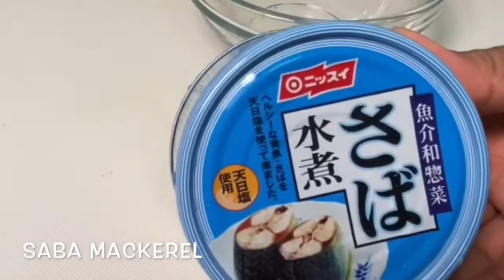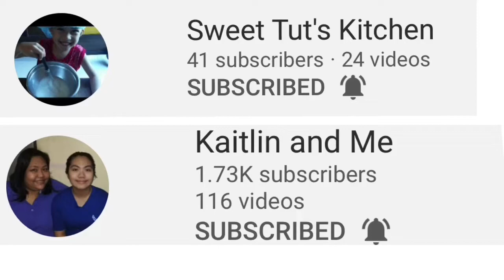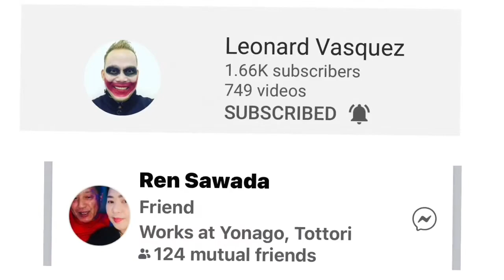Healthy recipe:SABA SARDINES at eggplant with Cheese